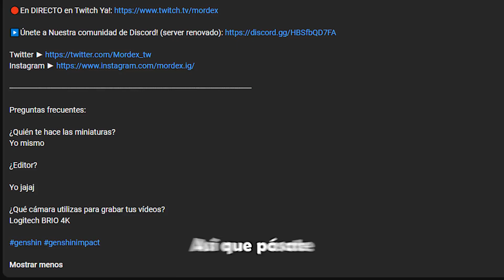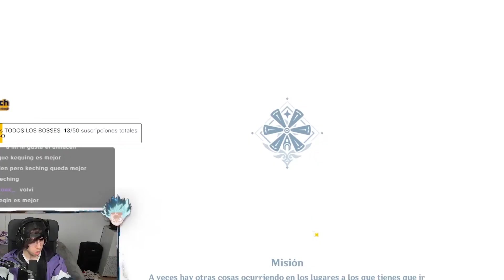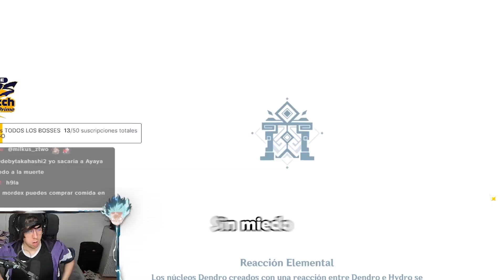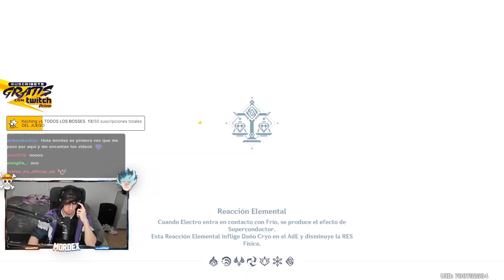Así me Convertí en el Speedrunner de Bosses MÁS RÁPIDO del Mundo | Genshin Impact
Preguntas frecuentes:

Yo mismo

¿Editor?

Yo jajaj